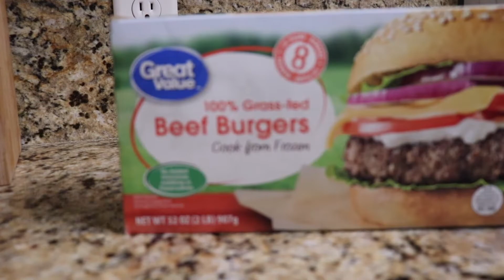OUR FIRST MUKBANG - LOCO MOCO (COUPONING, MICHAELS, NEW CAMERA)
Thank you guys for showing us support! We appreciate every single one of you!

Music // soundcloud:

La Musice Okay(K) - We're Empty When We Aren't Full

Olexandr Music - Silent Intensity